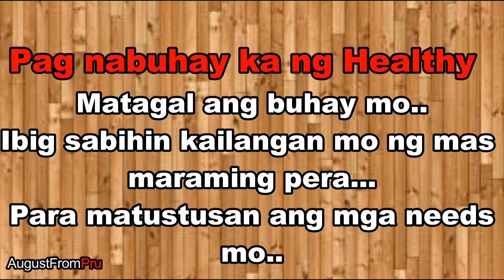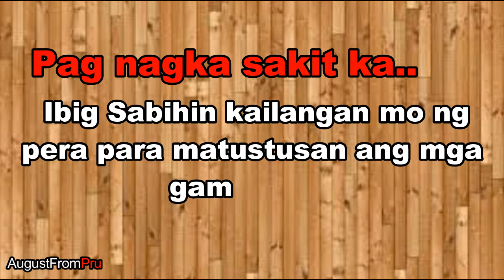Paulit ullit na lang.. Ano ba talaga ang Life Insurance?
In this video you will know how Life insurance can help you

Credits to Owner of the Photo

Credits to Owner of the Music

Augusto S. Pidlaoan
Licensed Financial Advisor / PruLife UK